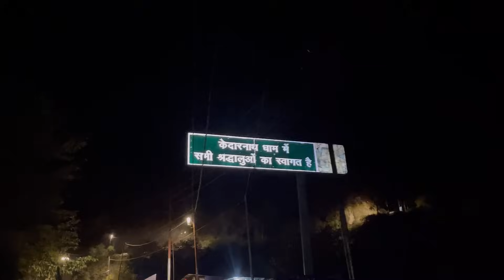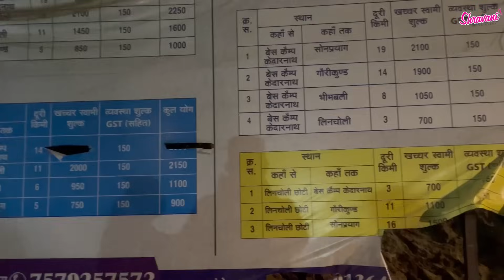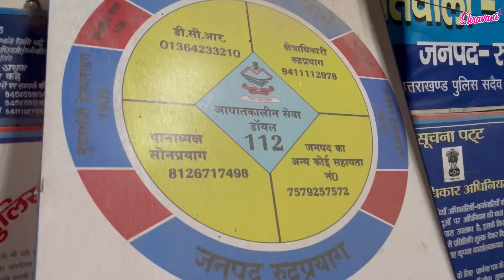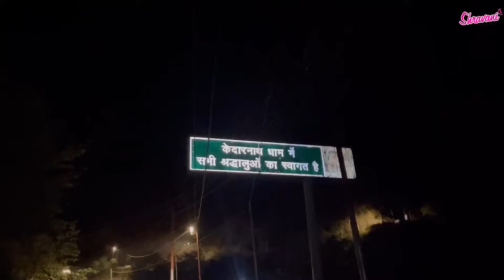केदारनाथ ट्रेक करायच्या आधीची रात्र | Shravani Solaskar vlog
भावांनो आपण खास  ज्यासाठी आलो होतो तो क्षण आज आलाय
ह्या भागात आपण सुरू करतोय केदारनाथचा ट्रेक

केदारनाथ ट्रेक करताना काय केलं पाहिजेल काय नाय केलं पाहिजेल हे सगळं तुम्हाला आपले Ovie Tours चे ओंकार दादा सांगणार आहे आणि अश्या बऱ्याच गोष्टी आणि माहिती तुम्हाला ह्या भागात बघायला मिळणार आहे
तर vlog शेवट पर्यंत बघा आणि सोबत प्रवासाला सुरुवात करू